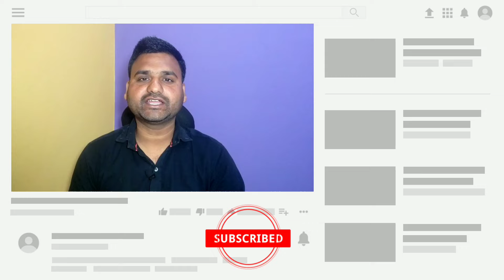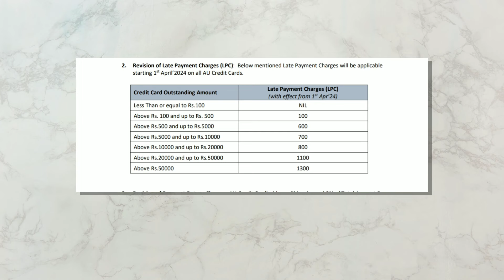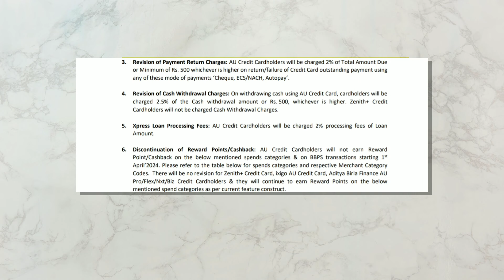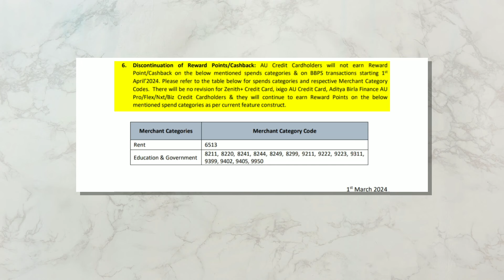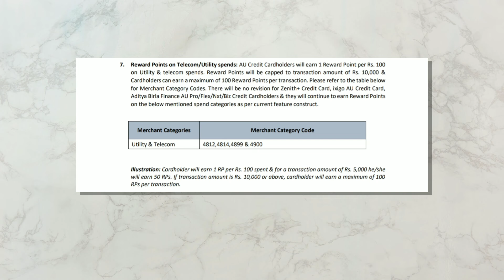Au Bank Credit Card Bad News | Au Bank credit card Devaluation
Video Topic  Cover :
Au bank
Au bank new update
Au bank new charges
Au bank credit card
Au credit card new update
Au bank credit card charges

Music Credit
Krishna Ram
From - Punjab ( India )